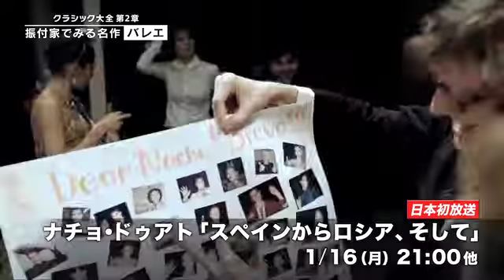【クラシカ・ジャパン 1月】【クラシック大全第2章】振付家でみる名作バレエ〜ナチョ・ドゥアト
振付家からバレエの概略を一望する特集。1月は1957年スペイン・バレンシア生まれのナチョ・ドゥアト。
彼の『眠れる森の美女』をロシア初演の舞台裏とベルリン公演をお届けします。英国ロイヤル版との見比べで、ドゥアト独特の世界をさらに体感！